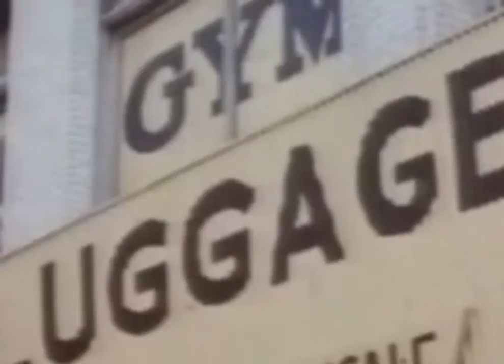Hill street blues s04e09 honk if you're a goose sdtv x264